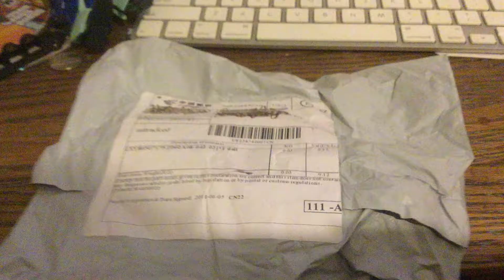Fail video :p